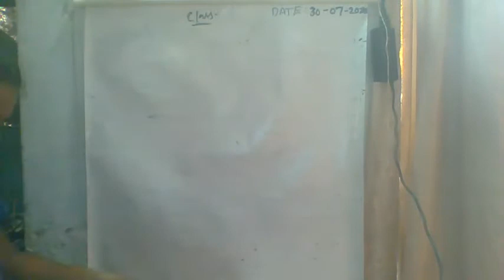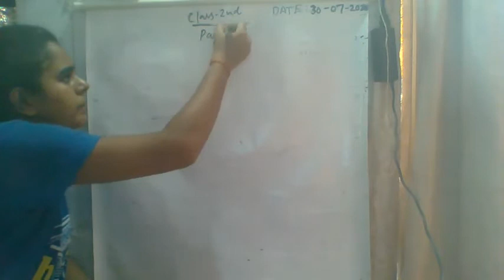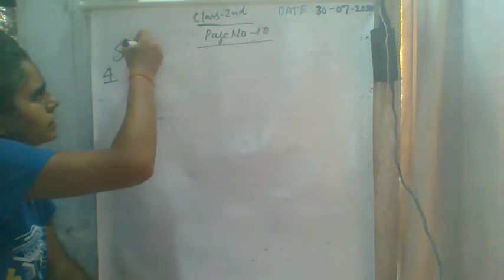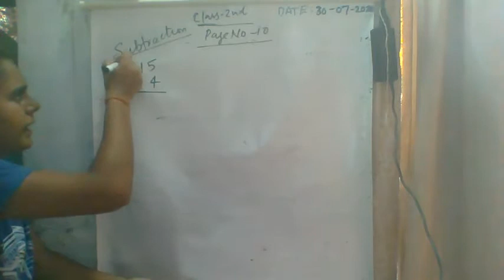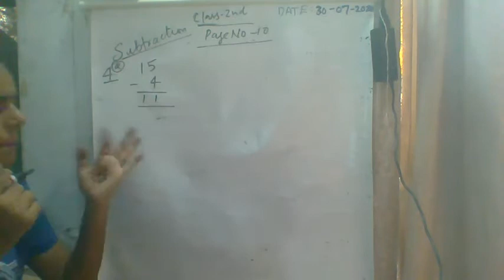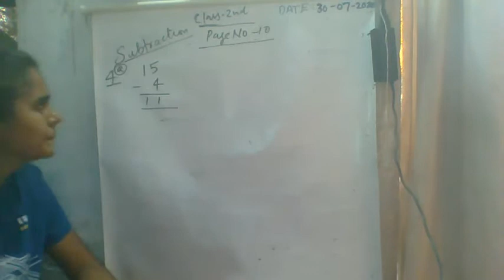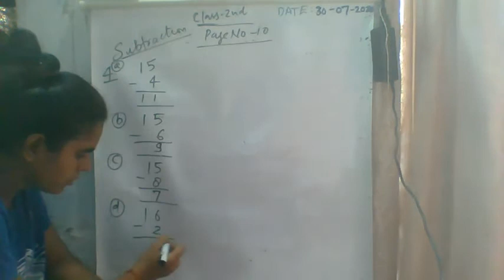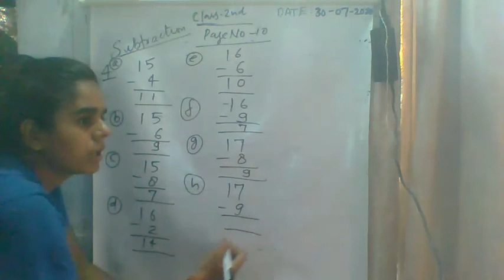TOPIC - SUBTRACTION, PAGE NO. 10, PART - 3, GRADE - 2, SUBJECT - MATHS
THIS VIDEO IS BASED ON SYLLABUS OF MATHS BOOK OF GRADE 2.